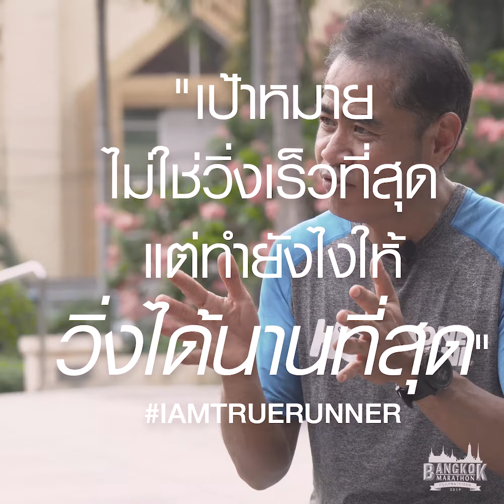I AM TRUE RUNNER EP.1 BANGKOKMARATHON2019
“ เป้าหมาย..ไม่ใช่วิ่งเร็วที่สุด
แต่ทำยังไง ให้วิ่งได้นานที่สุด ”
คุณนฤพนธ์ ประธานทิพย์